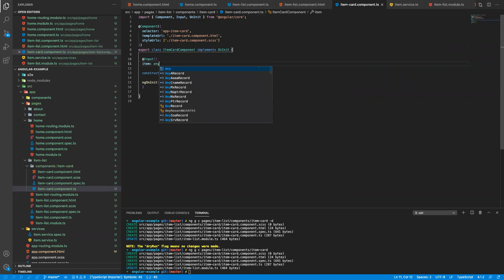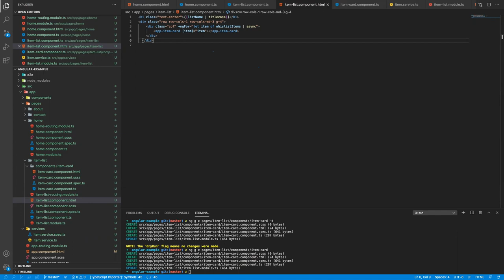Tips de Angular - Input Enviando información